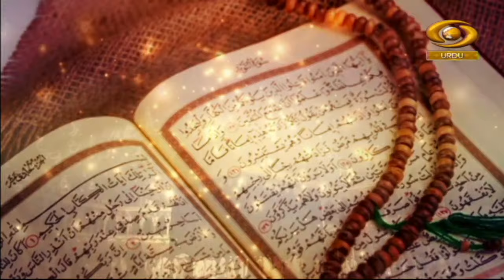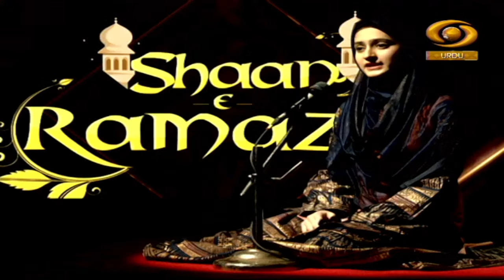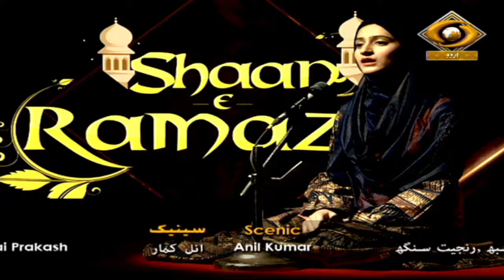Shaan-E-Ramzan | शान-ए-रमजान | Episode- 08 | DD Urdu | March 19, 2024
Ramadan based programme Shaan-E-Ramazan on DD Urdu.
Topic- Hamd & Naat